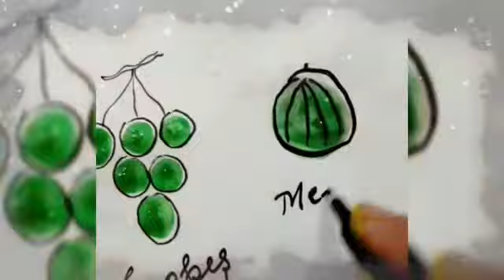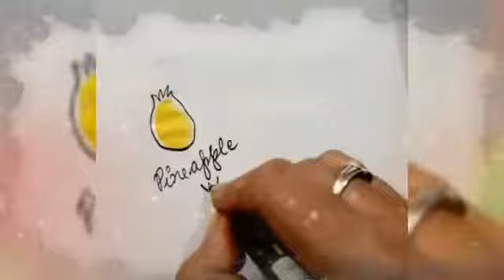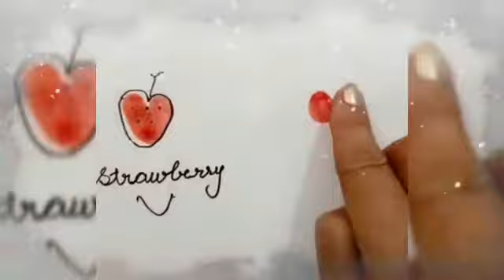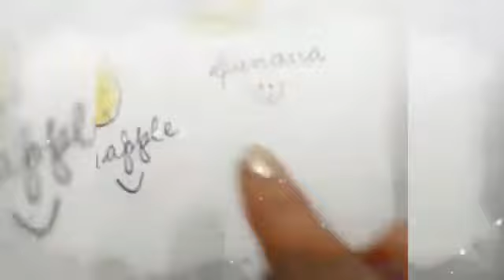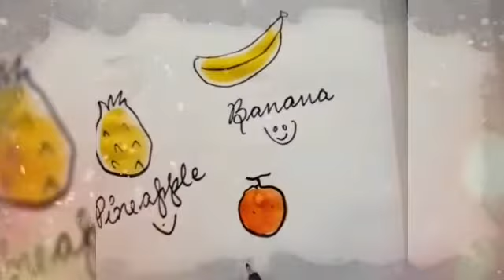DAV - fruits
Here are some fruits that our kids should be familiar with.
Simple and fun video for toddlers, preschool, kindergarten and children